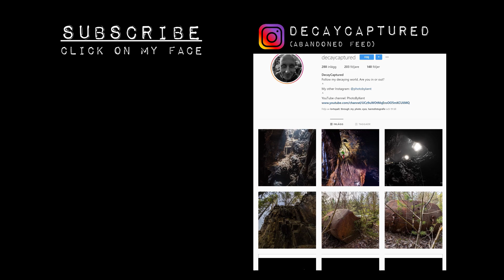Part 2 EXPLORING: Untouched ground in an ABANDONED MINE in Sweden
Hello and welcome to part 2 of our mine exploration. And if you haven't seen part 1 I would recommend watch that one in advance.

In part 1 we manage to reach an untouched part of the mine. But we needed to return a second time with more gear to be able to find out how looks like further down.

This is a DecayCaptured video: It means that something decaying and abandoned is explored and documented.

Instagram DecayCaptured: It's a strict feed of decaying and abandoned places.

Instagram PhotoByKent: Focusing on other type of photography. Like landscape, street, portraits etc.

Photography gear used in this video:

➤ Main camera: Sony A7iii
➤ Lens: Canon L 16-35 f/4
➤ Adapter: Sigma MC-11
➤ Gimbal camera: DJI Osmo Pocket
➤ Drone: DJI Mavic Air

Music in this video provided by: ➤ Music and sounds from Youtube.

Har jag sökt och fått spridningstillstånd för drönarfoto och film gällande denna film? Svaret är ja!